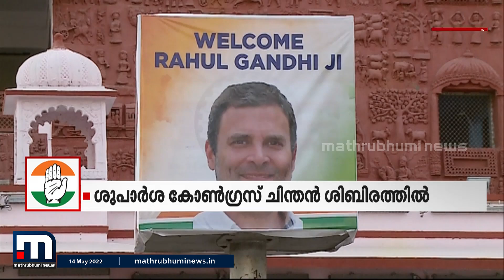ഒരു നേതാവിന് തുടര്‍ച്ചയായി രണ്ട് തവണ മാത്രം രാജ്യസഭാ അംഗത്വം; മാറ്റങ്ങളൊരുക്കി ചിന്തൻ ശിബിർ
ചില നേതാക്കൾ മാത്രം ജീവിതകാലം മുഴുവൻ സ്ഥാനമാനങ്ങളും മുറുകെപ്പിടിച്ച് മുന്നോട്ട് പോകുന്നത് പാർട്ടിയുടെ വളർച്ചയെ മുരടിപ്പിക്കും എന്ന് ചിന്തൻ ശിബിരത്തിൽ വിമർശനം ഉയർന്നു

Happy viewing!